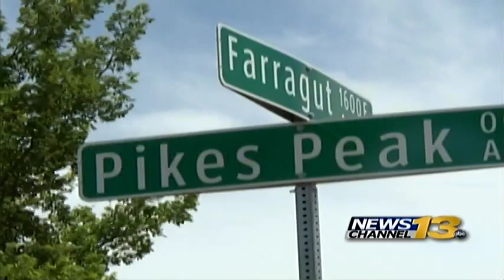A young man is dead following shooting at Memorial Park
A young man died in an overnight shooting at Memorial Park in Colorado Springs.